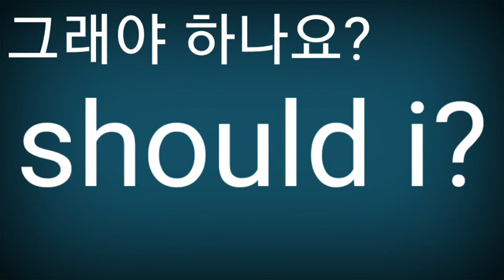Should i?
Z